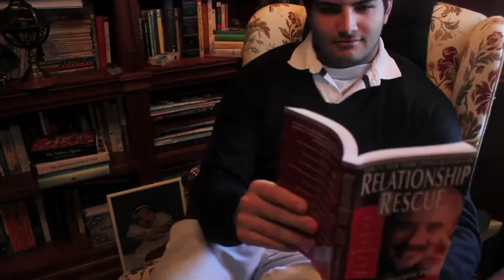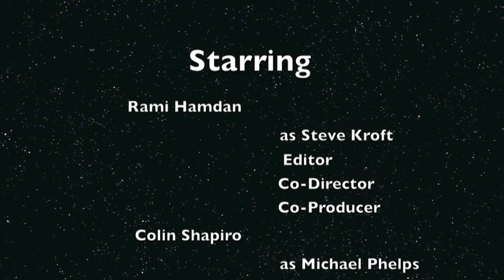60 Minutes Satire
60 Minutes Satire  with President George Bush, Michael Phelps, and Arnold Schwarzenegger.